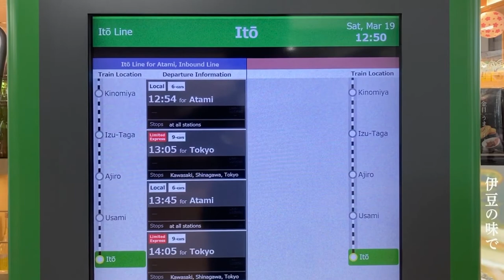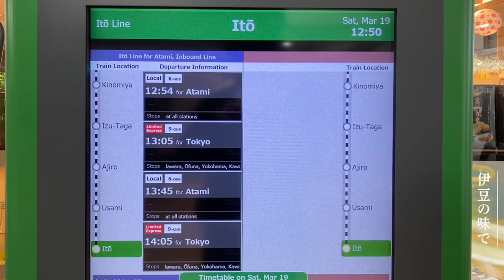JR東日本 伊東駅 改札口 発車標 駅案内モニター(発車案内・在線位置・時刻表を表示するディスプレイ)